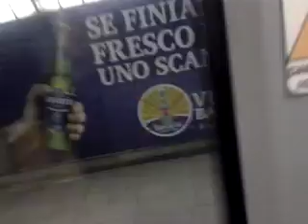Viaggio con la m3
Viaggio col meneghino da brenta a lodi t.i.b.b